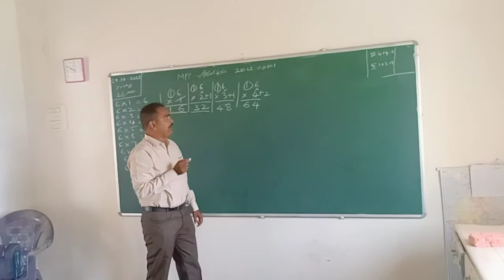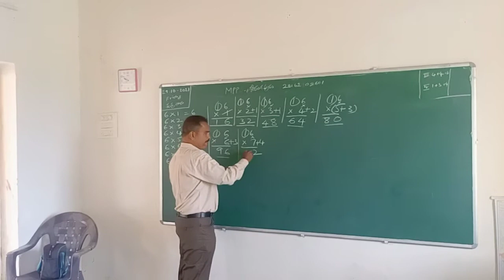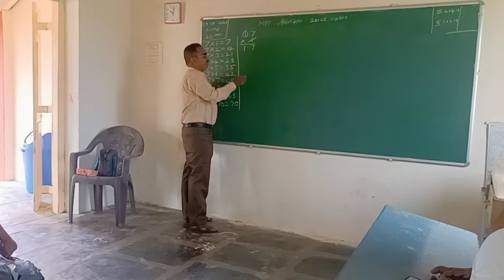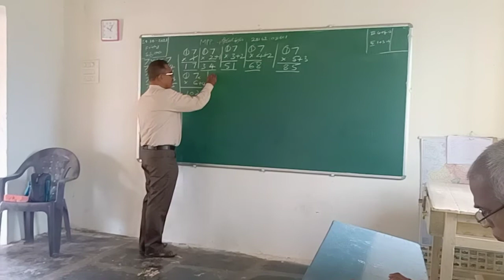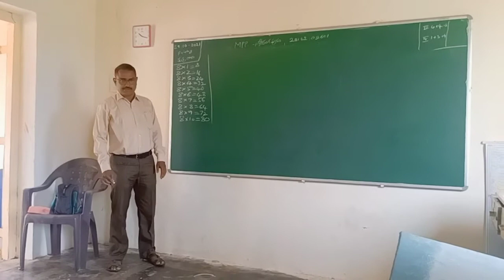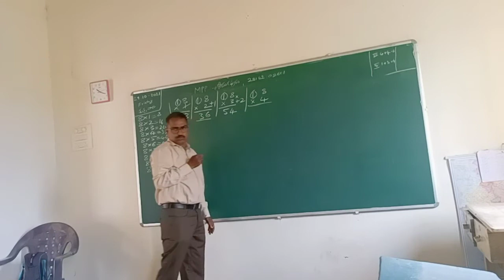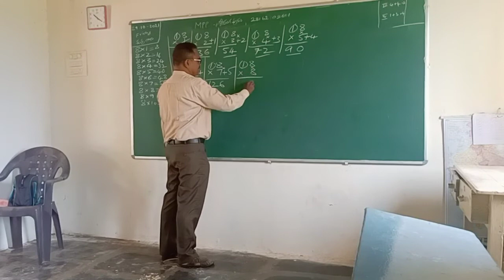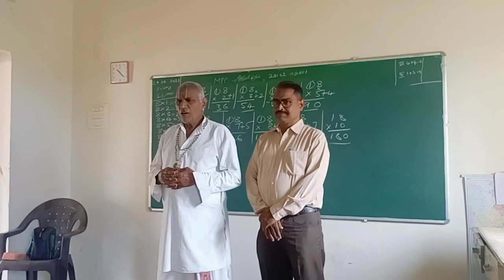DAY 2# VEDICMATHS CLASS MPP SCHOOL # SRI RANGA PURAM # KRISHNA DISTRICT